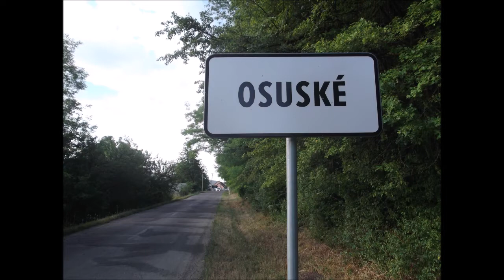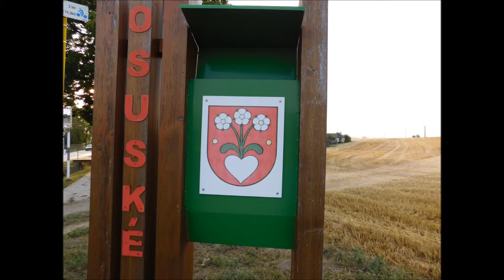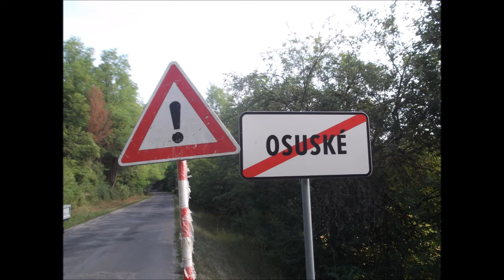Osuská kapela-Kdybych já měl kone vrané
Osuská kapela